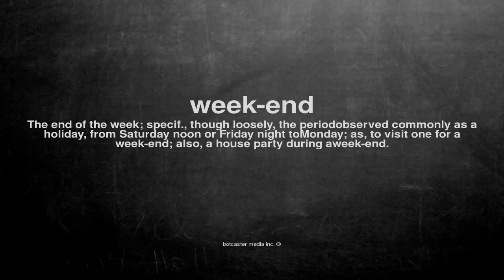What does week-end mean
What does week-end mean in English?